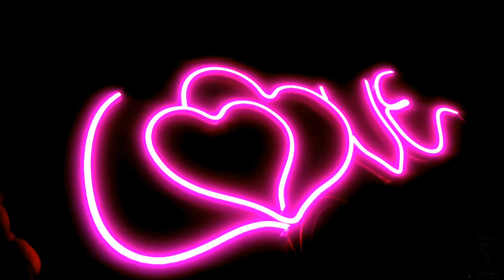Neon LED free style sign board making | Black pulse | LOVE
Neon LED free style sign board making_Black pulse _step by step video

In this video we will  show you how to make Neon LED sign board.

 We are using Pink neon LED light, Acrylic sheet, female pin, wire, 12V DC adaptor, glue, cutter.

   If you're following correct instructions show in the above video.You can make it simply at your home. hope you guys enjoy this video. If You're like this video give me feedback.